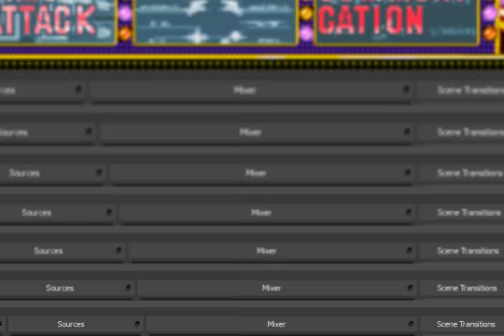F-Zero Climax GBA Japanese Master Class 500 Points Gold Cup Billy Mad Wolf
Thanks!!! :D F-Zero Climax GBA Japanese Master Class 500 Points Gold Cup Billy Mad Wolf no deaths no glitches no sliding